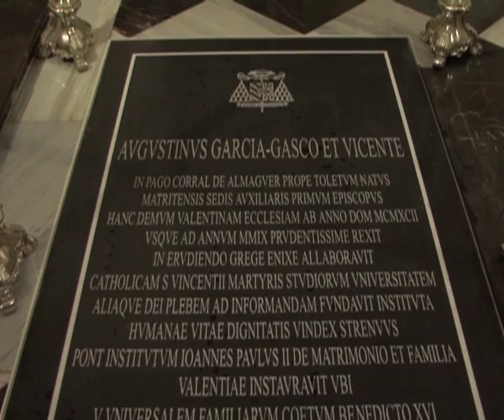Bendición de la lápida del cardenal García-Gasco